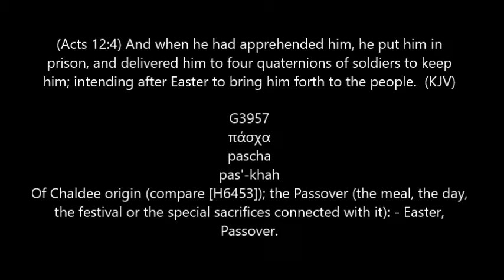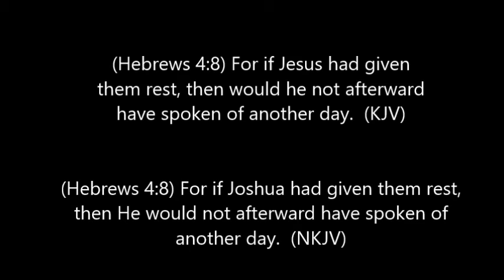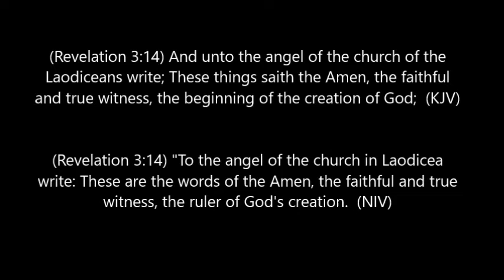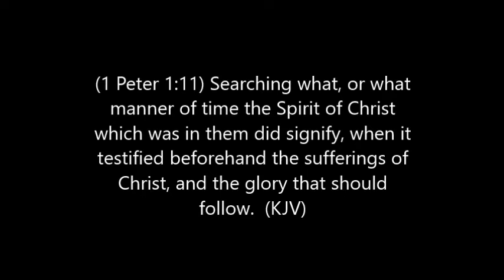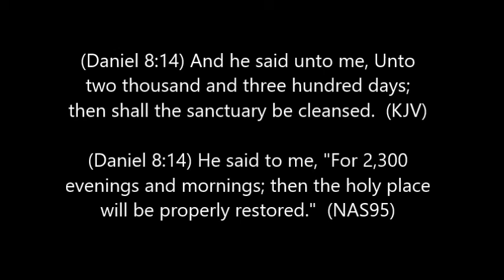What is Wrong with the KJV Bible